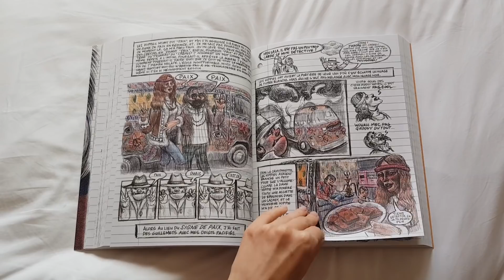WISHLIST - Je veux ces LIVRES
De retour pour partager avec vous ma wishlist du moment, autrement dit les livres que je souhaite acquérir de toute urgence. Je me suis arrêtée à une bonne dizaine environ, mais j'ai envie de découvrir tellement d'ouvrages. Avez-vous un avis sur ces livres ? Me les recommandez-vous ? Et vous, quelles sont vos envies ?
Oh et la prochaine fois je fermerai mon velux, promis. La lumière joue des tours sur la qualité vidéo malheureusement.